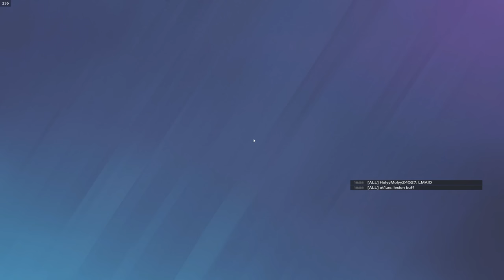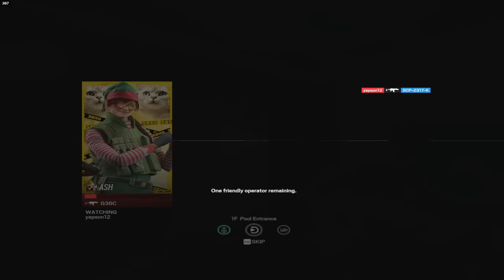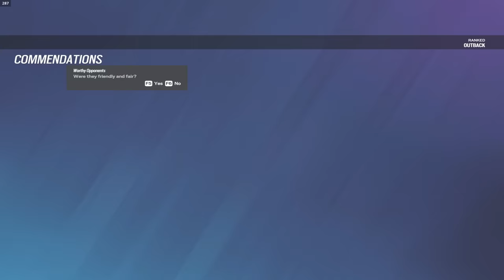Ubisoft went to far with the NEW Lesion BUFF...